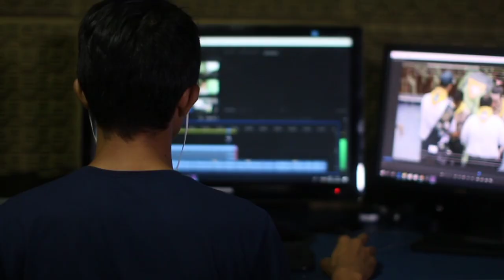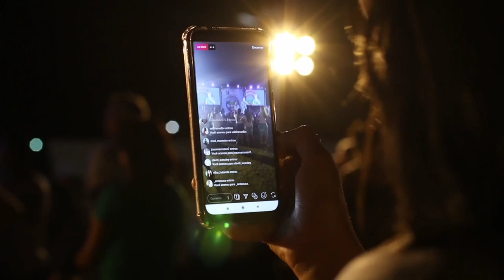मां की ममता तो अनमोल है| hindi stories| lessonable story| heart touching story| hania voice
I WILL REMOVE THE VIDEO I hope you all enjoyed the video!!

hindi stories
hindi story
hindi kahani
hindi kahaniyan
lessonable story
emotional story
heart touching story
moral stories
moral story in Hindi
 short story
story time
 hania voice